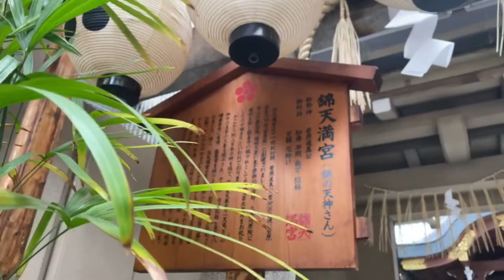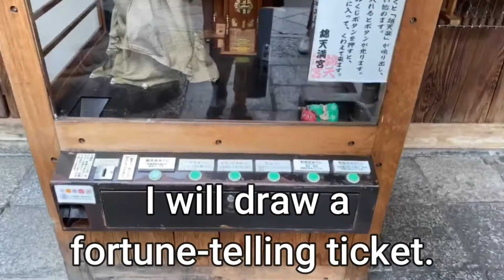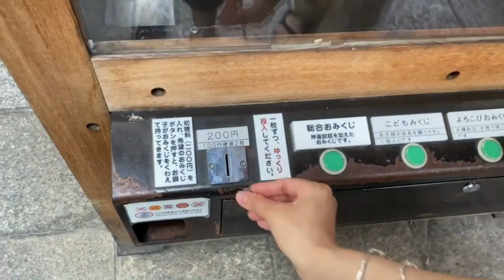NishikiTenmangu, a shrine in town